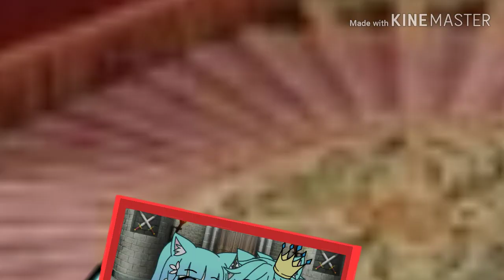Queen of mean || GLMV